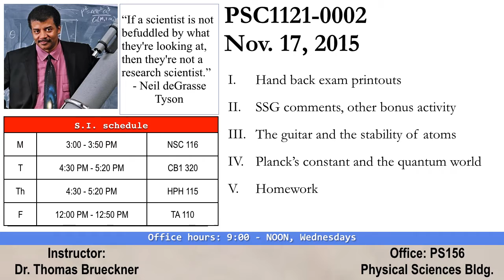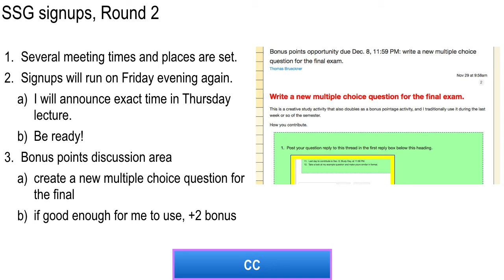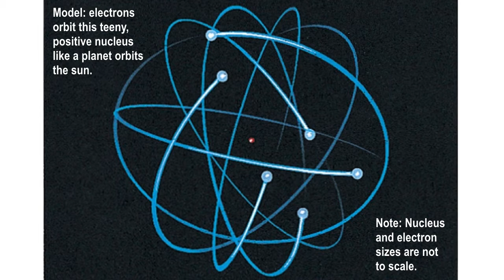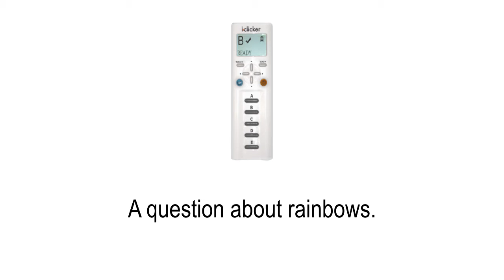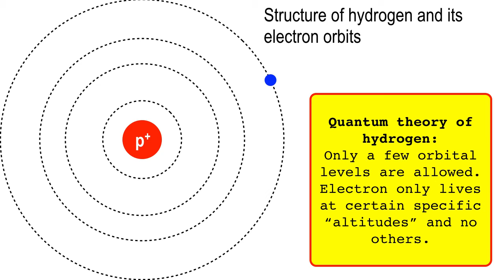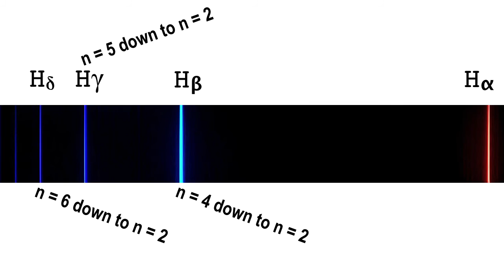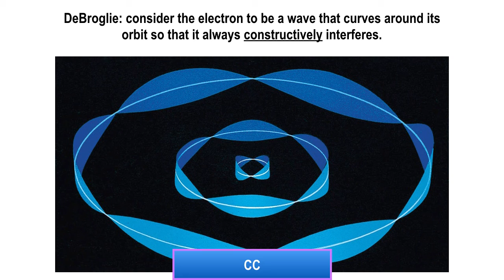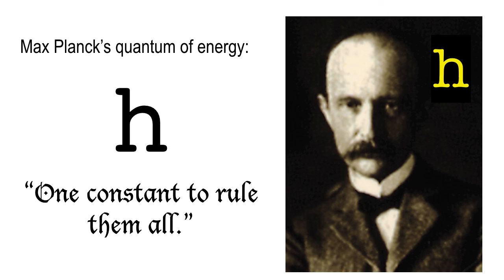Lecture 28, Dec. 1, 2015 noon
Stability of atoms in the quantum world.